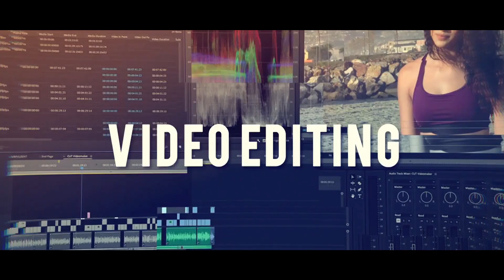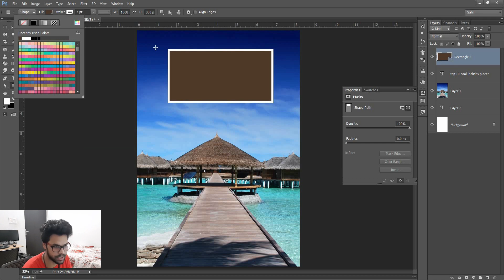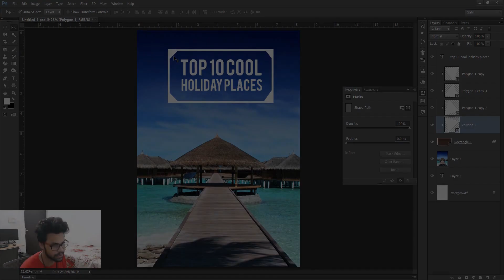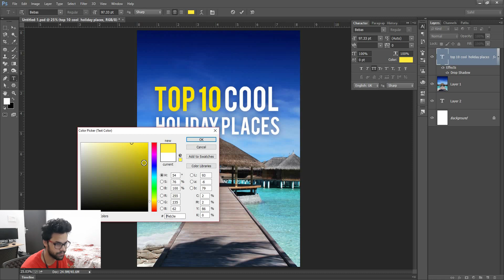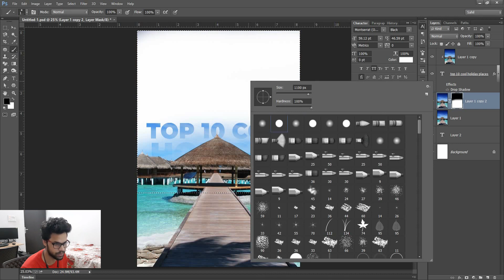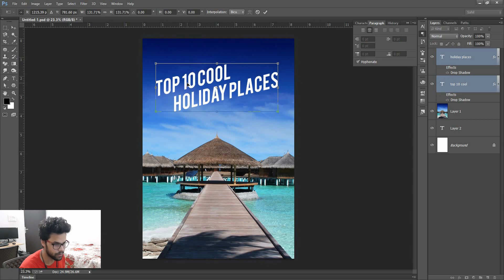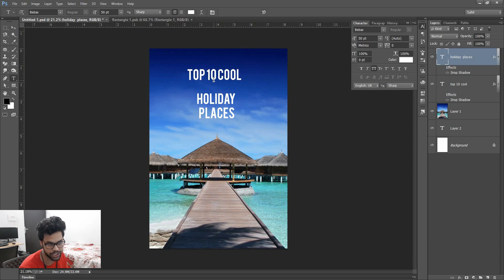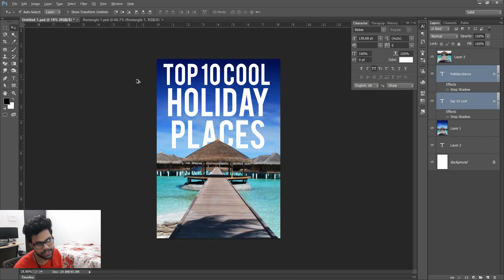5 Creative Title Compositing Techniques in Photoshop ( Hindi Tutorial )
5 Creative Title Compositing Techniques in Photoshop ( Hindi Tutorial )
In this video, I'm going to give you five inventive title compositional methods in Photoshop, which you can use for banners, leaflets, magazines, sites, bundling and basically everything else.

इस वीडियो में, मैं आपको फ़ोटोशॉप में पांच आविष्कारशील टाइटल कंपोजिशन मेथड देने जा रहा हूं, जिसका उपयोग आप बैनर, लीफलेट, मैगज़ीन, साइट्स, बंडलिंग और मूल रूप से अन्य सभी चीज़ों के लिए कर सकते हैं।

CONTENTS:
0:00 - Intro
00:50 - Container
07:33 - Minimalist
11:49 - Clipping
14:45 - Diagonals
20:13 - Depth effect
23:15 - Ending

Free Learn Adobe Photoshop CC Full Course in Hindi Language ( 50+ Classes )